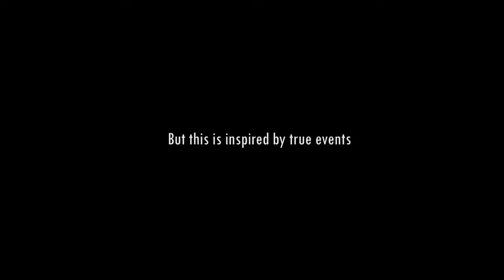OFFICIAL TEASER: THE NEW ADABRAKA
The New Adabraka focuses on Escoba, Sean John and Genie who in the quest to become rich faces untimely circumstances.
This movie features James Gardiner, Toosweet Annan, Richard Asante, Kalybos, Zynnell Zuh, Bibi Bright,  Benedicta Gafah, and Prince David Osei. This movie is written and directed by Eddie Nartey. From the stables of Zylofon Films